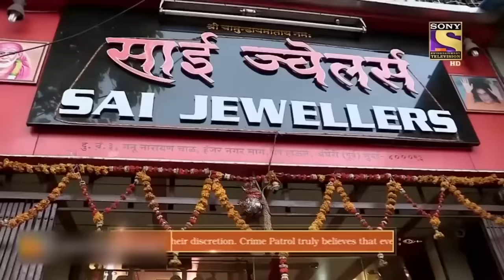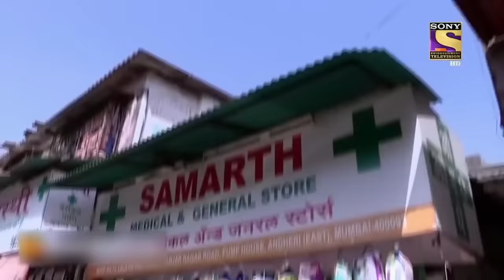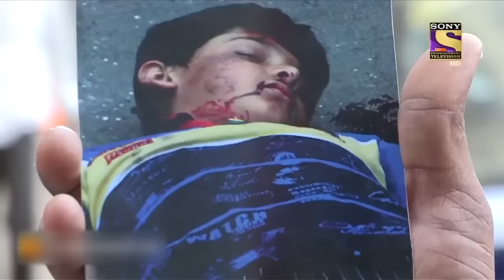मलाड इलाक़े में हुई एक रहस्यमयी घटना | Crime Patrol | क्राइम पेट्रोल | Full Episode